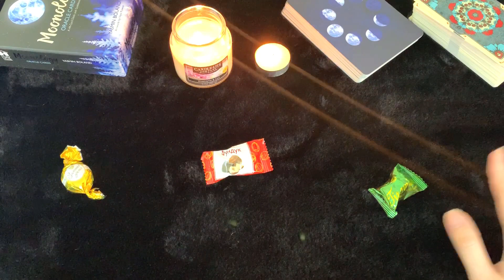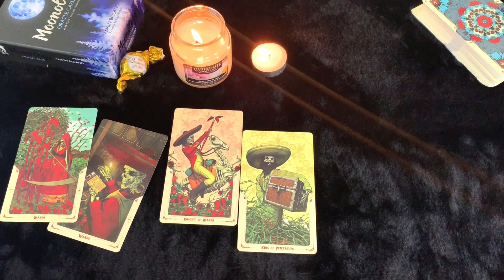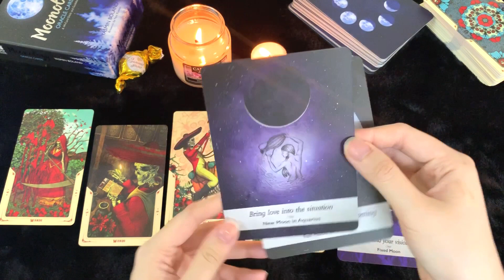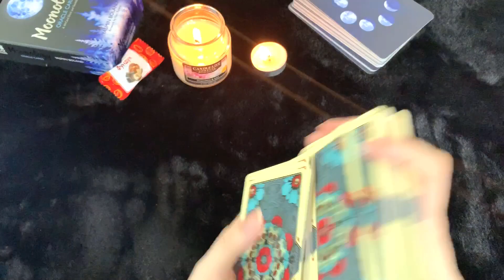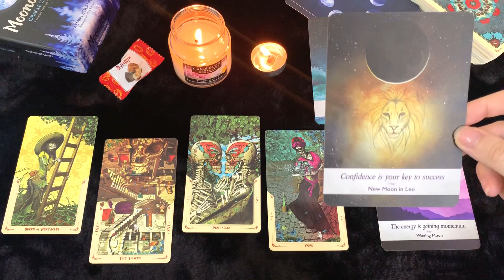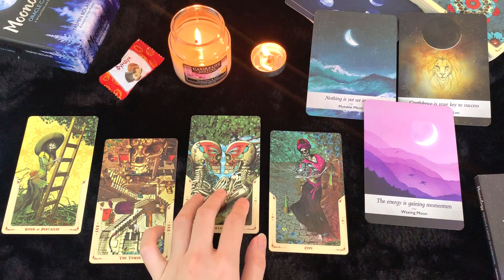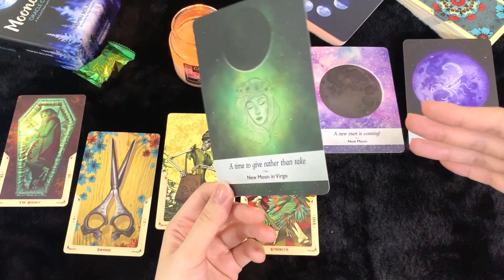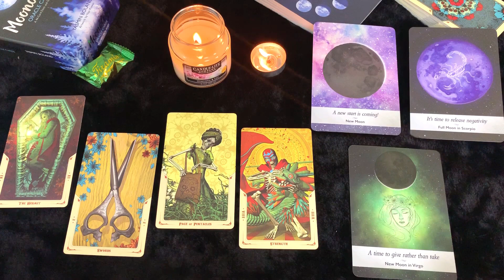Chọn 1 tụ bài - BẠN HƠN NGƯỜI KHÁC Ở ĐIỂM NÀO?